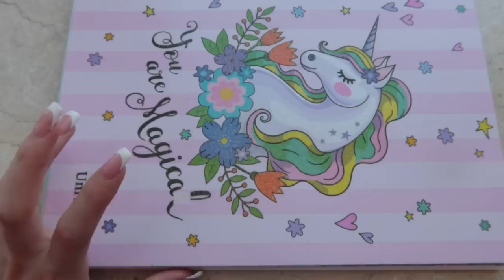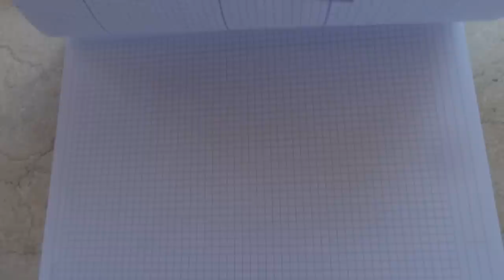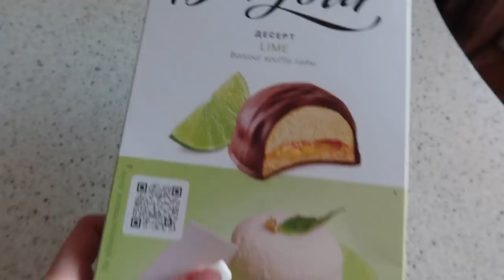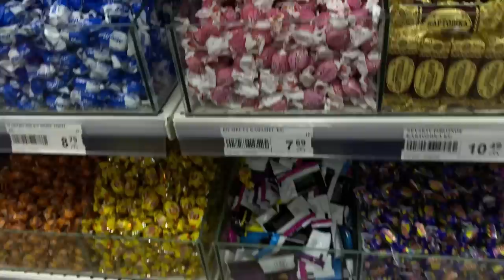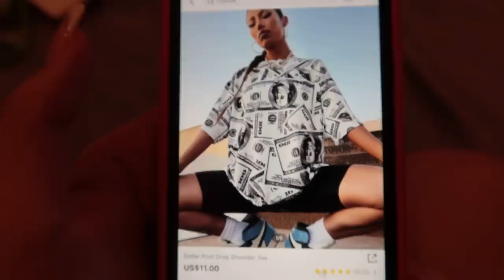ХОЧУ ЖИТЬ ОДНА 💫 VLOG Ayka Emilly